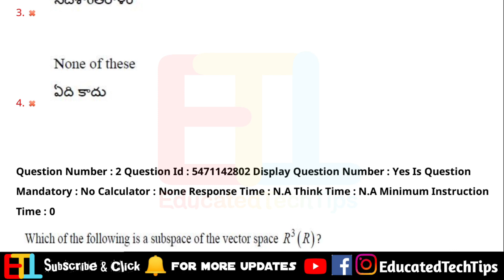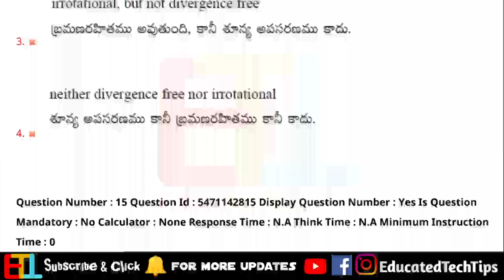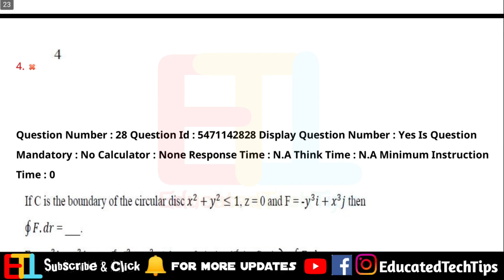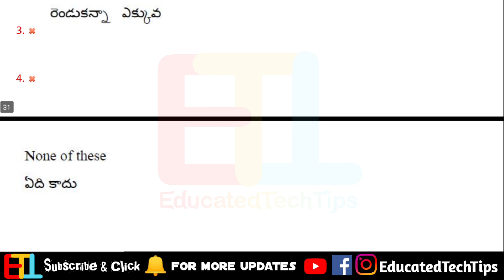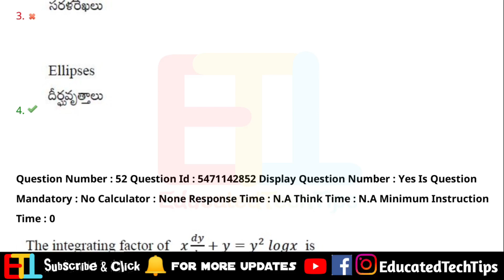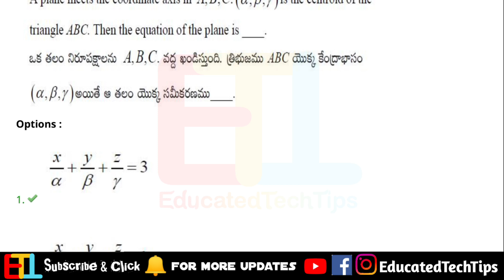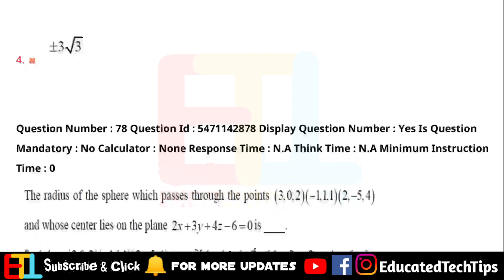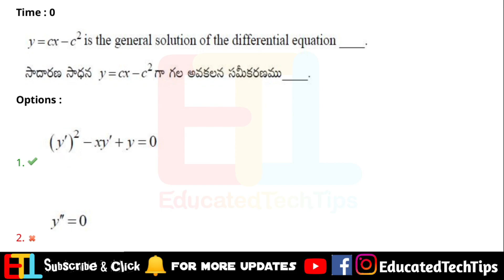AP-PGCET Mathematics 2023 Question Paper with Answers || apsche APPGCET Maths Exam Preparation2024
AP-PGCET Mathematics 2023 Question Paper with Answers || apsche PGPGCET Maths Exam Preparation2024